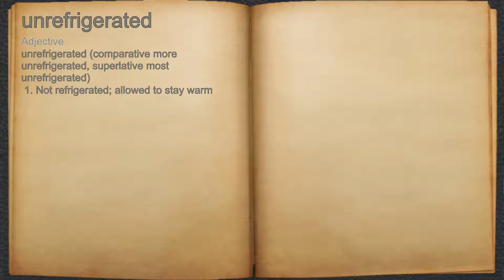What does unrefrigerated mean?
A spoken definition of unrefrigerated.

Intro Sound:
Typewriter - Tamskp